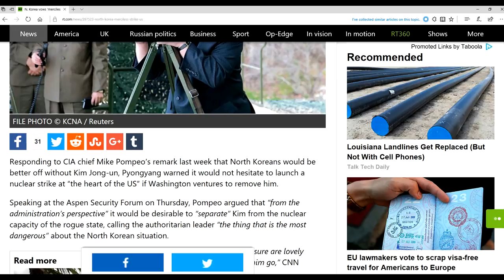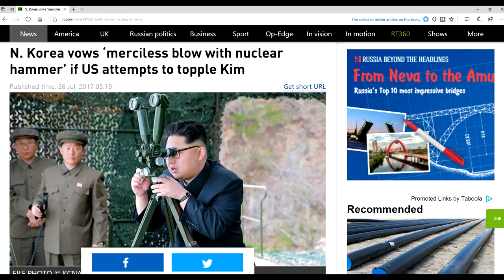Alert! N. Korea vows "nuclear hammer"" to U.S.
NEWS SOURCE FROM RT.  N. Korea vows 'merciless blow with nuclear hammer' if US attempts to topple Kim.  Custom thumbnail from Google free pictures.  God be with us all.